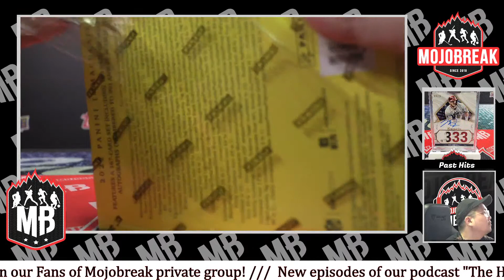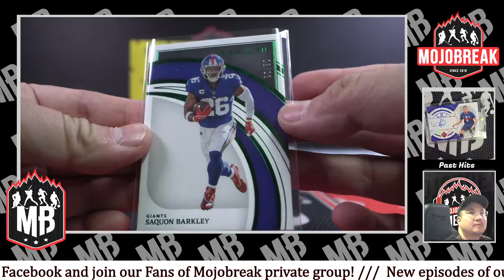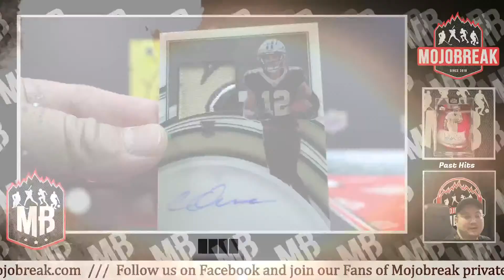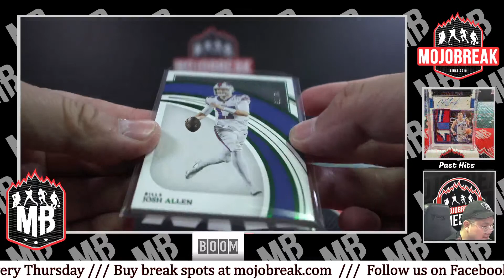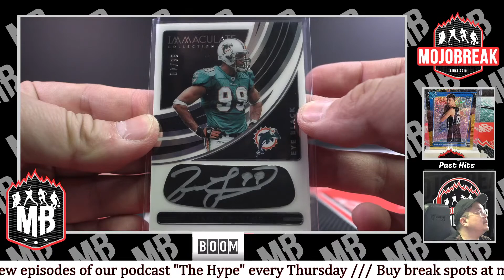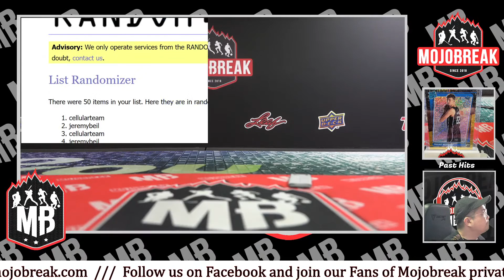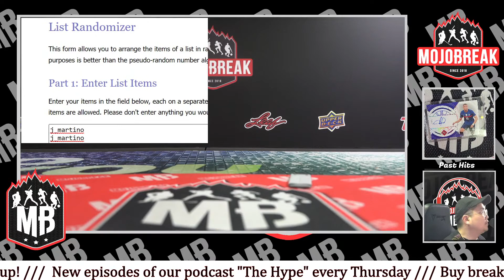PYT #6 - 2022 Panini Immaculate Football FOTL 2 Box Break - 03.23.23